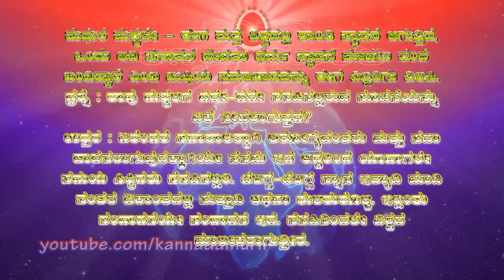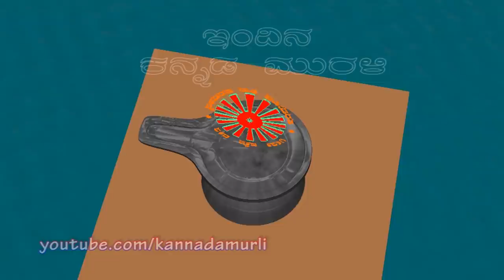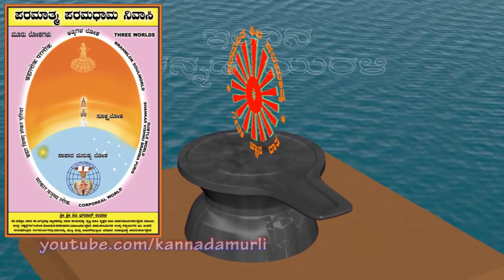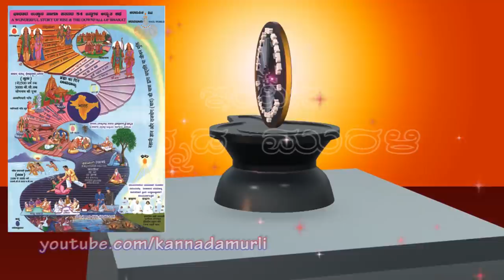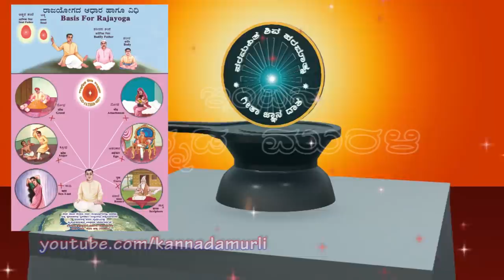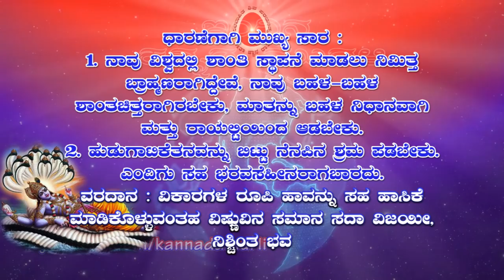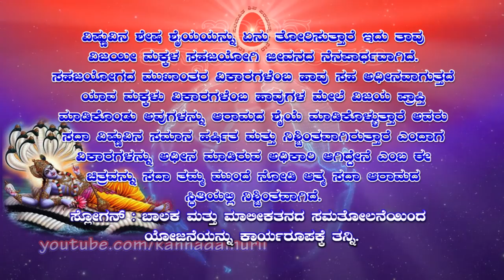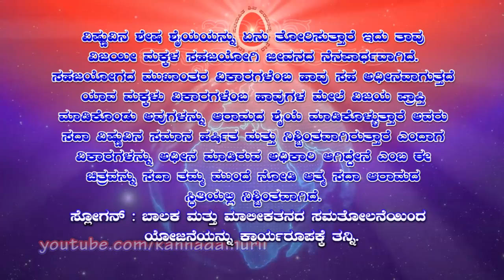Kannada Murli 13.07.2020 | ಮುರಳಿ ಕನ್ನಡ | ಇಂದಿನ ಮುರಳಿ | today's kannada murli | ಇಂದಿನ ಜ್ಞಾನ ಮುರಳಿ